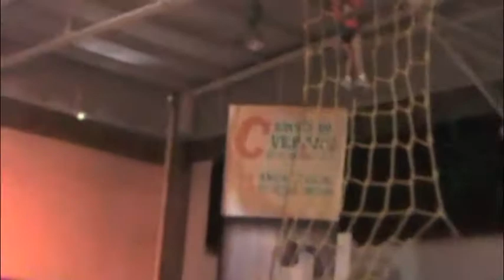Bailes de la Clausura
Watch our smurfs, spiderman/girl and belly dancer perform at the clausura of their curso de verano!